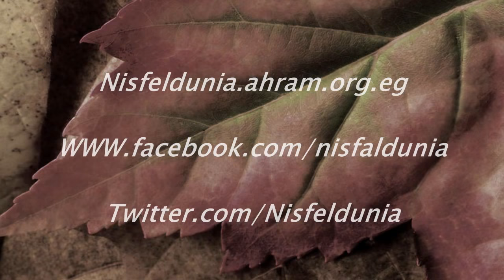معاطف شتوية من الجلد